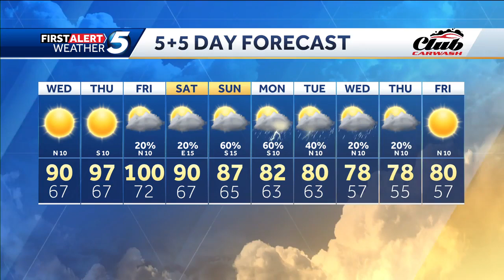Woman arrested after assaulting several people with pool cue during fight at Tulsa home, police say